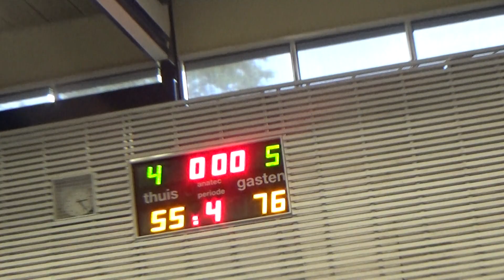Celeritas Donar U18 vs MBCA U18 (Season 20/21)9